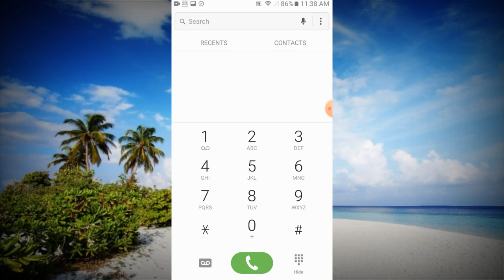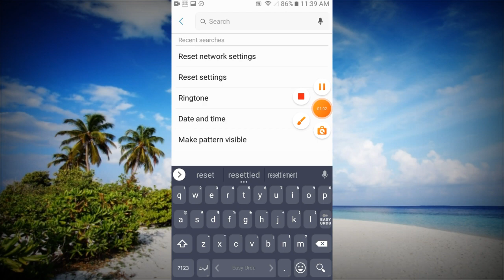Mobile Network Not Available How To Fix This Problem In All Android Devices 2023....